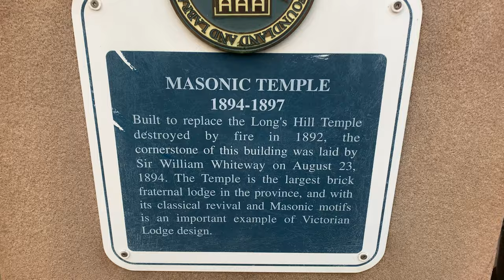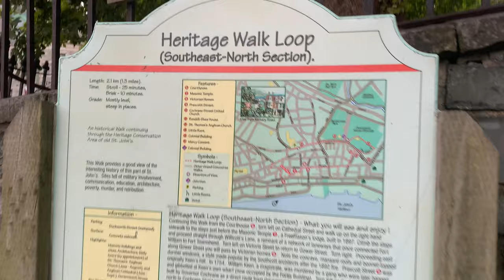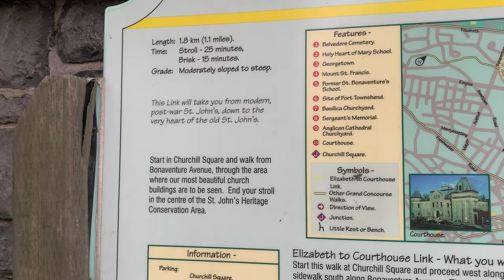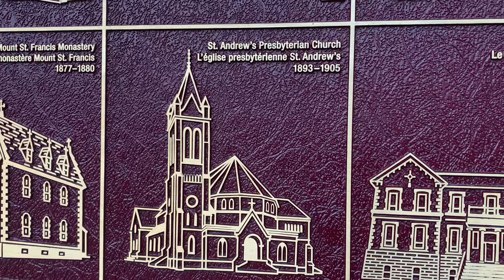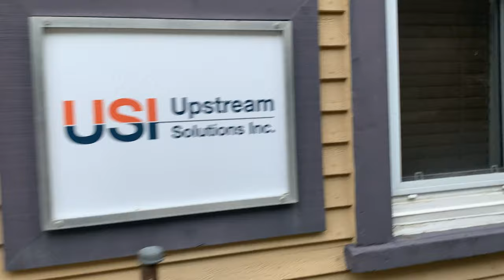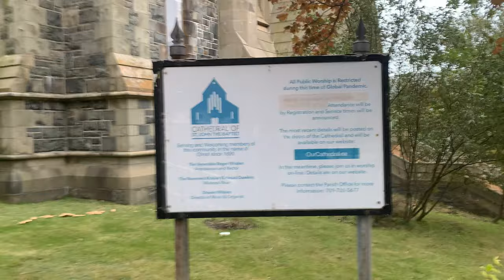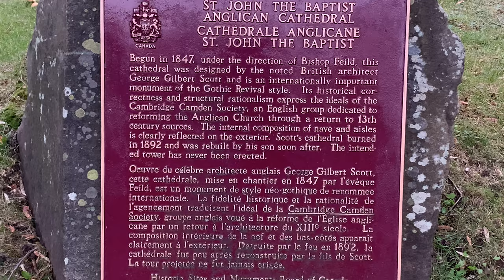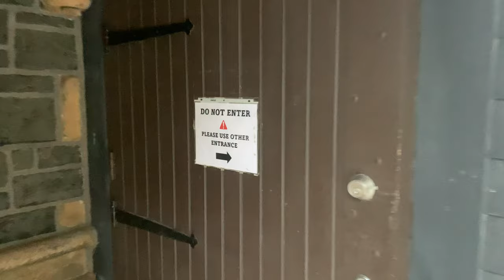The Masonic Temple is Now The Spirit of Newfoundland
The Grand Lodge of Boston issued the first Freemasonry warrant for Newfoundland on December 24, 1746. In the early years, the Masons in the city were forced to meet at various places in the city as they did not have a formal hall.
They built the first formal Masonic building in St. John's on Long's Hill in 1885. The wooden building was one of the many victims of the Great Fire of 1892 which ravaged much of the city. The $28,000 the Masons received in insurance money was used to help finance the current Masonic Temple. The Masons decided to replace the burnt wooden structure with a large Accrington brick building, with internal brick support, a stone foundation, and wooden roof and flooring.

Freemason and former Newfoundland prime minister Sir William Whiteway laid the cornerstone on August 23, 1894. Whiteway served as prime minister longer than any other individual in Newfoundland's history as an independent nation - 17 years in total. His first stint as prime minister lasted from 1878 to 1885. He held office again from 1889 to April 1894. Whiteway's final tenure as Newfoundland's leader lasted from 1895 to 1897. Newfoundlanders probably know him best for his economic policies and the building of the Newfoundland Railway.

The three-storeyed building, an excellent example of Victorian lodge construction, contains several classical motifs. The structure includes pilasters, free-standing columns and multiple pediments. The Freemasons held the first Masonic meeting in the structure on November 1, 1896, but the order did not consecrate the building until April 23, 1897.

The main room of the lodge has an elaborate pipe organ, which was dedicated on April 28, 1916. Subscriptions from members and a large contribution by Sir John C. Crosbie paid for the instrument. Crosbie was a prominent St. John's merchant and the grandfather of former federal cabinet minister John Crosbie.

The main room also has paintings of William Whiteway and Alexander M. MacKay. MacKay was a prominent engineer who played a major role in developing electrical and telegraphic systems in Newfoundland at the turn of the century. He was also a politician who served in Whiteway's government from 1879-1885 and was a cabinet minister for part of that time. In 1885 MacKay split with Whiteway and aided in the election of Robert Thorburn as prime minister. The government subsequently appointed MacKay to the Legislative Council until 1896 when a controversy over the use of public funds for private purposes forced him to resign. He later returned to politics as a conservative member for Port de Grave.

The Masonic Temple was designated a Registered Heritage Structure by the Heritage Foundation of Newfoundland and Labrador in April 1995.